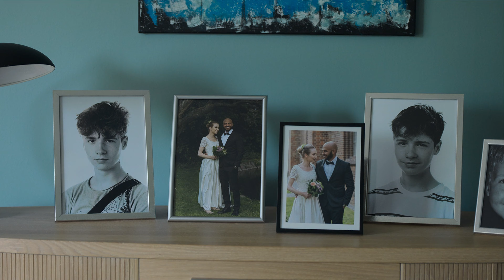Um Marido Fiel | Trailer | Dublado (Brasil) [4K]